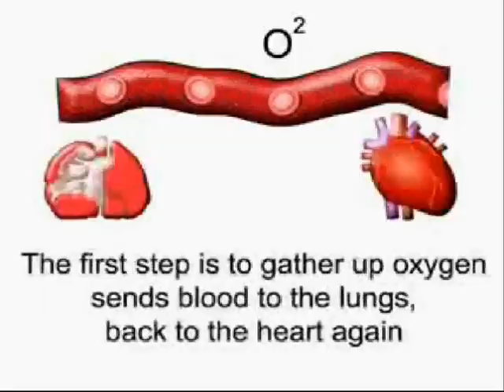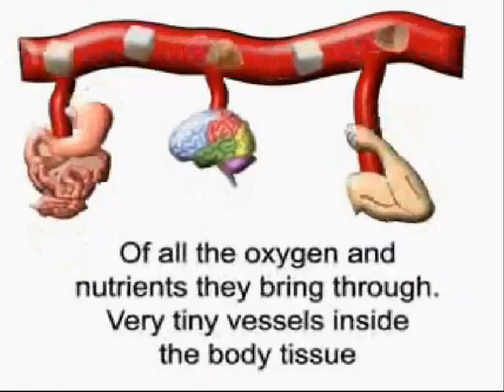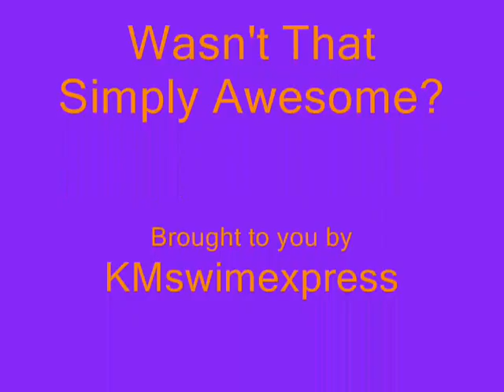The Circulatory Song!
Hey! This song is really funny and we heard/watched it for the first time in science which was part of our human biology unit! If you actually learn to memorize it it can be really helpful! LOL! So hope you enjoy!